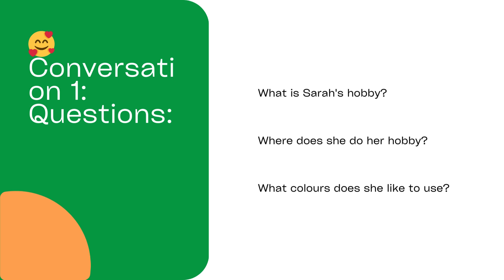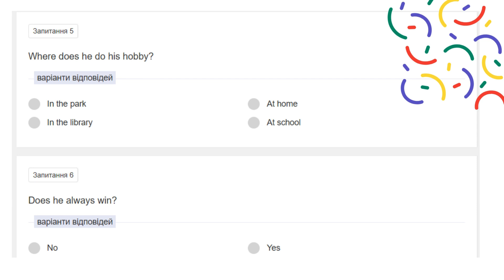Аудіювання з англійської. Listening Test: Hobbies (A1 ESL)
Listening Test: Hobbies (A1 ESL)
9 запитань по 1 балу
Додаткове письмове запитання - 1-3 б.
Bonus: After listening to the conversations, think of a hobby you enjoy and describe it in a few simple sentences.

Підтримайте канал копійкою: 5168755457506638 . Дякую.